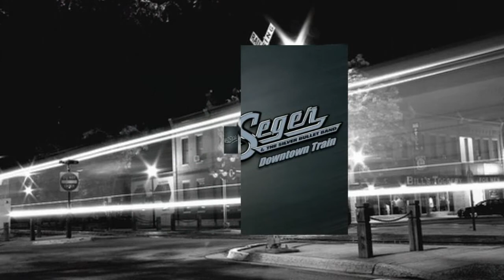Bob Seger - Downtown Train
"Downtown Train" is a song by Tom Waits released on his album Rain Dogs in 1985.
Bob Seger also recorded a version of "Downtown Train" in 1989 before Rod Stewart recorded his version. Seger claimed that on a trip to London he told Rod Stewart he had recorded a version of "Downtown Train" and then one month later Rod Stewart recorded his version. Rod Stewart and his management have denied that Rod Stewart stole the idea from Bob Seger. Seger decided not to release his version in 1989 as originally planned but instead re-recorded it in 2011 for his album Ultimate Hits: Rock and Roll Never Forgets.